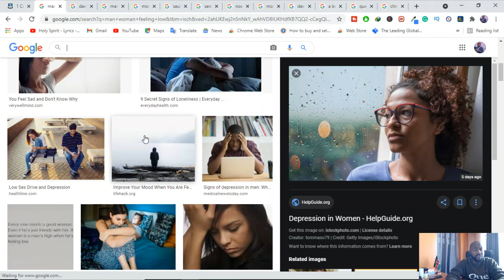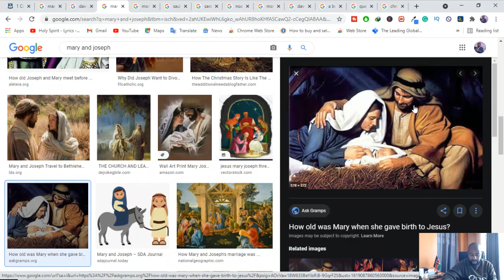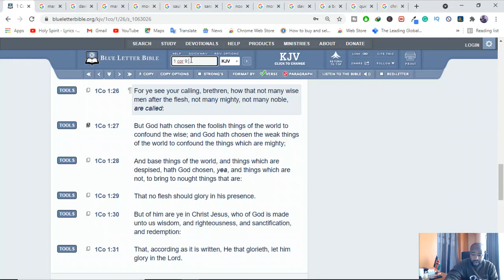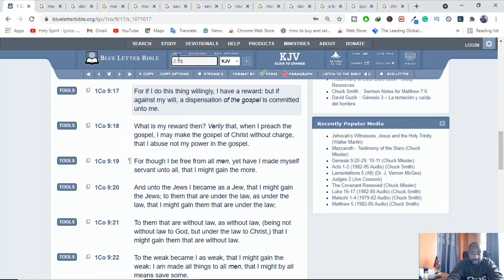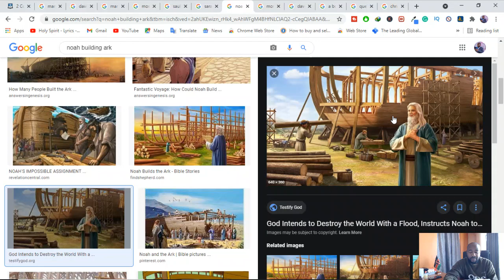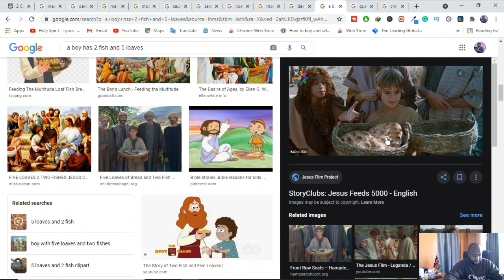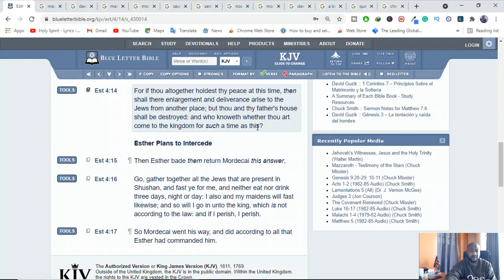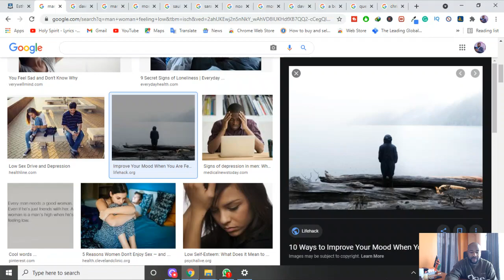Are You Feeling Weak? God Wants To Use You For The End Times!